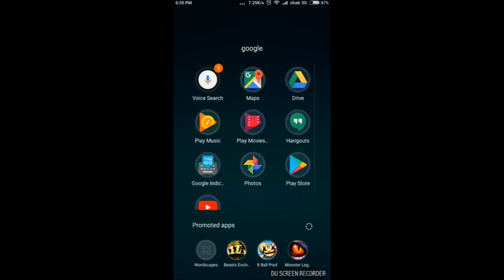Baby Food - Baby Khichdi in 2 mins| Moong dal khichdi (6 months and older)|मूंग दाल चावल की खीचडी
Below is the recipe details

Rice Dal homemade cerelac makes very handy whenever you want to make instant food for baby.

Rice is considered to a very low allergic food and it is ideal for babies to consume.Rice can be given to babies who are as young as 5 months old.Rice is a good source of B complex vitamins and proteins and easy to digest.

The health benefits of moong dal for babies include good source of vitamins, minerals, and protein
and easy to digest.

I made this rice dal porridge powder in small quantity but you can make it in bulk for a month.
Store it in air tight container and use it whenever required.Try to introduce this porridge after you have started rice and moong dal water separately for your little one.
Check out in my next recipe , how to prepare porridge of this rice and dal cerelac.

Ingredients
1 cup Rice
3/4 cup Moong dal

Directions || How to prepare Rice Dal homemade cerelac
Rinse the rice and moong dal well with water and remove it in a kitchen towel.
Let it dry or use it directly.
Dry roast the rice in kadai, till you get a shiny, puffed up turned slight into golden brown.
Similarly dry roast the moong dal
Cool and grind to a powder. Sieve the coarse particles to get a fine powder.
Store in an airtight box in a cool and dry place.

For Moong dal Khichdi

Add 2 tbsp moong dal powder in a pan with ghee ,roast it for a while,then add 1/4 cup of water .Boil it to a desire consistency.
Instant moong dal baby khicidi is done in 2 mins.